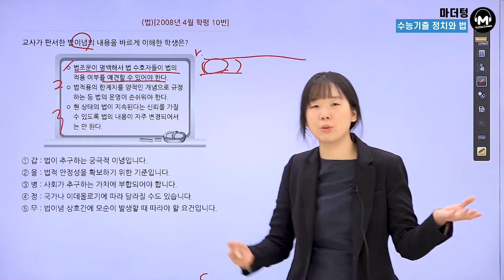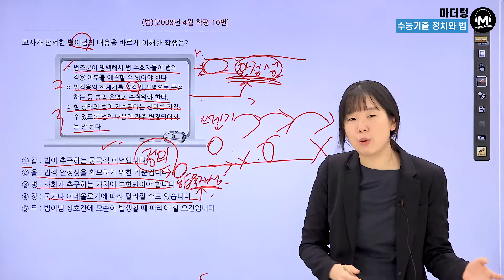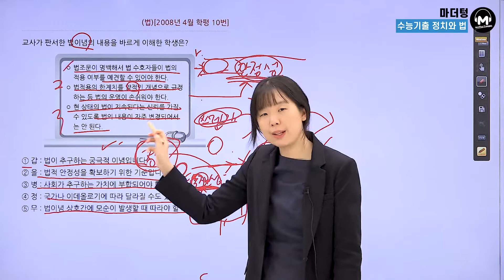[마더텅] [정치와 법] (법)2008년 4월학평 10번 (해설 : 유스티 선생님)